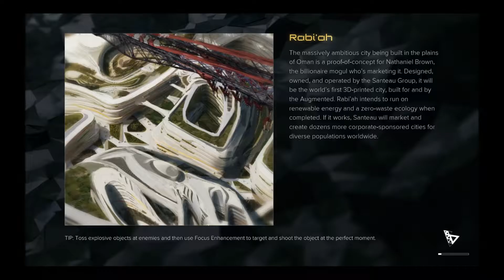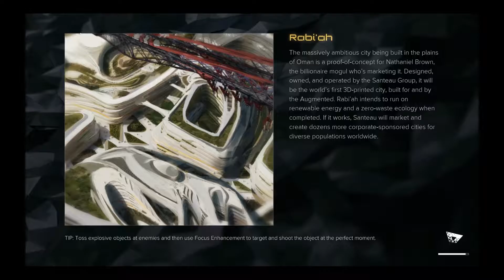Let's Play Deus Ex Mankind Divided Part 14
Let's Play Deus Ex Mankind Divided as we deal with a religious bomb-maker.